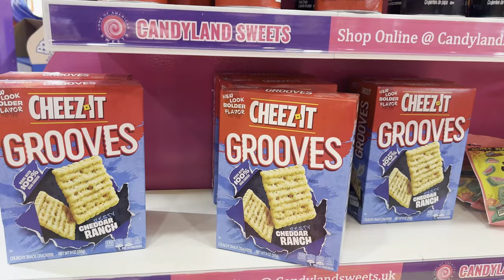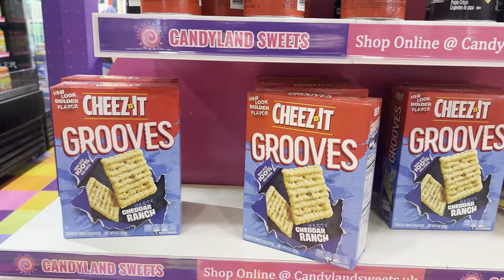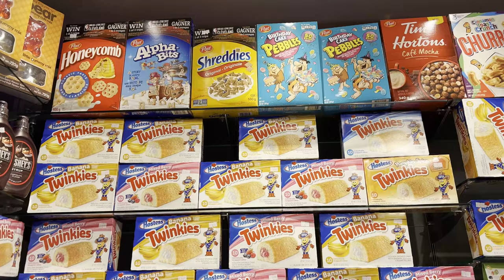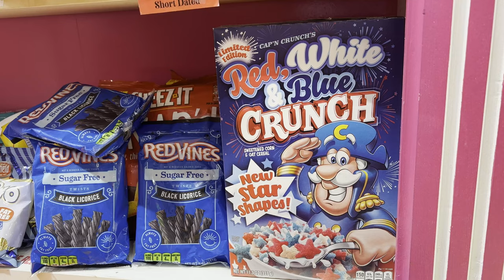British "American" Candy Stores | AMERICANS TRY IMPORTED AMERICAN CANDY | Hit or Miss?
Traveling around England, and much of the Europe, we see “American” candy shops everywhere we go. We always get a good laugh when we stop in and in this video, we go into why that is. These stores seem to be super popular, especially in big cities like London, Cambridge, and Oxford. And they are HUGE too, the UK must love their US sweets!

There are tons of American classic brands that are represented well in these stores, but there are also SO many sweets, drinks, and other products that we just find out-right strange. We always see hyper-patriotic snacks and other things of the sort.

Join us and discover our views on these kinds of stores!! Lots more fun content in store in the coming weeks, so stick around!

Tell us, what kind of British food/products should we try next? What would you like us to share? What did you think of the video?